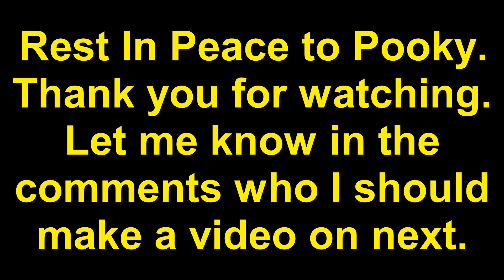Larry Hoover (BGD) Bodies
Rest in peace to Pooky. Let me know who/what I should make a video about next in the comments.